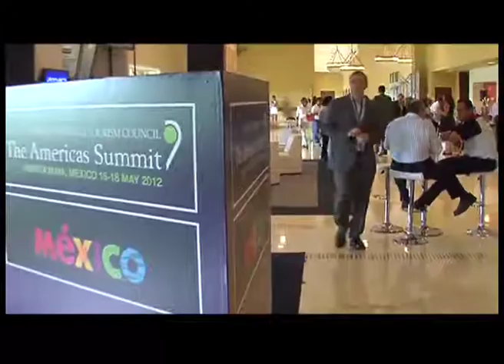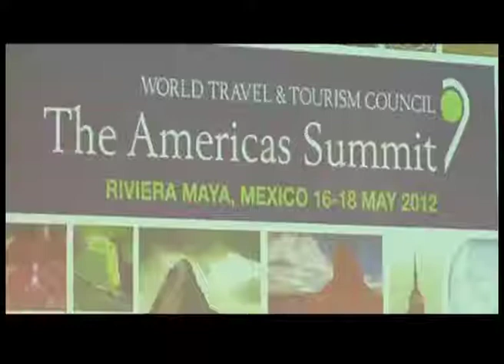ARGENTINA PRESENTE EN EL T20 Y LA CUMBRE DE LAS AMÉRICAS DE TURISMO.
Turismo Visión Argentina estuvo presente en México para la reunión del T20 en Mérida y para la Cumbre de las Américas de Turismo. Dialogamos con Leonardo Boto, Secretario Ejecutivo del INPROTUR.